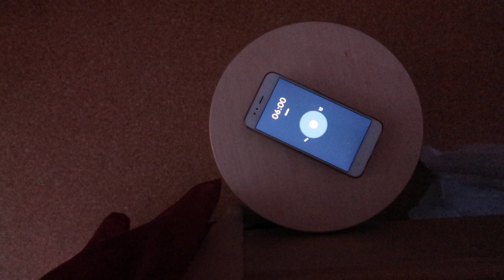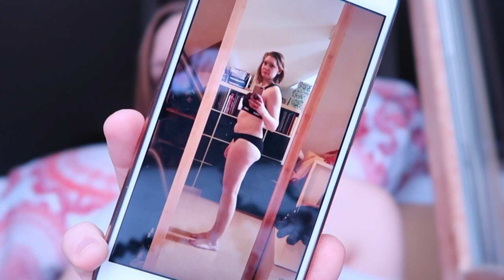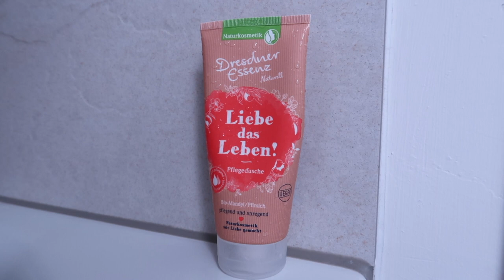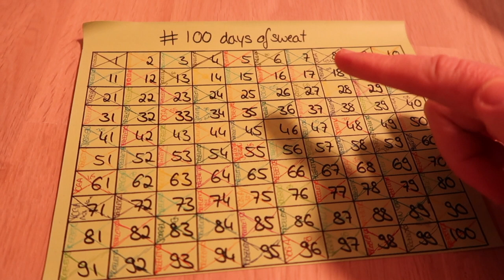Tag 100 | 100daysofsweat | Teil 1 | Sanja Books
Die 100 Tage waren vom 2. März - 10. Juni 2020